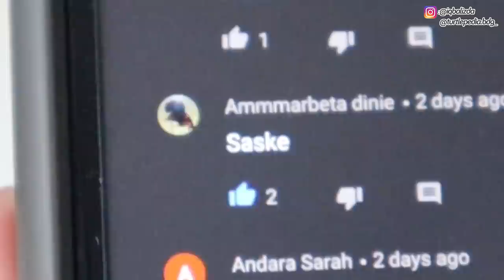HUNTING PENANTANG SANG PETINJU TERKUAT DI DUNIA! PEACOCK MANTIS SHRIMP! DIHAJAR HABIS-HABISAN!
JAVA REPTILE OFFICIAL

Info product dan review di youtube :
@java aquatics indo

 kalian yang mau BELI KURA-KURA DAN REPTIL bisa banget klik link dibawah yaa
Atau WA : 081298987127 (Nomor Admin Turtlepedia)